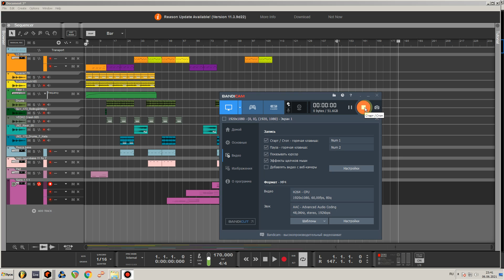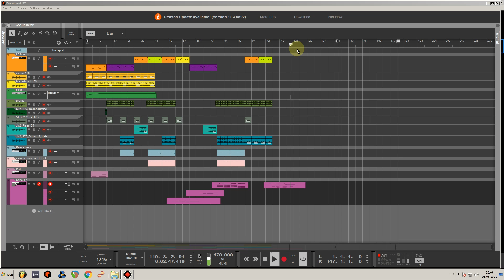Attention ! Dark side of Drum n bass. Reason Daw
По случаю сделал дэмку в жанре драм н бэйс. Тут не только хип-хоп )